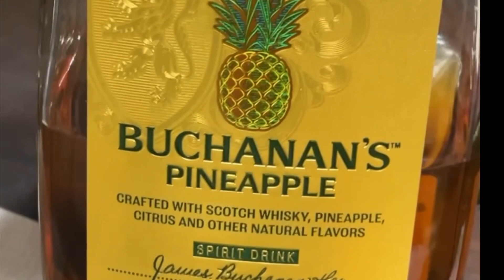Gills & Friends: Game Night| Uno| Let’s Get Deep!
Join Brianca and Dylan as they have game night with their friends!

About Brianca and Dylan: Young African American married couple who loves GOD. Redefining our culture belief of a loving relationship!

PLEASE REMEMBER: Although our vlogs are REAL accounts of our personal lives, we only show you what we want you to see. Please refrain from asking personal questions about certain people featured or certain things that we show in future videos, any requests for videos on pranks, dancing, Q&A's, and or positive feedback and comments are encouraged!